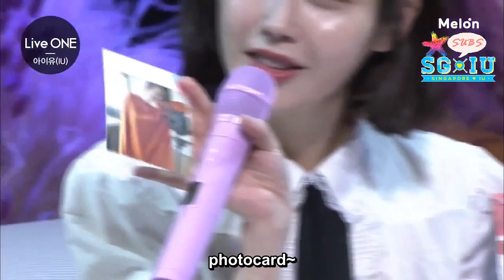[Eng Sub][SG♥IU] 170421 IU 아이유 Unboxing her 4th album 'Palette'